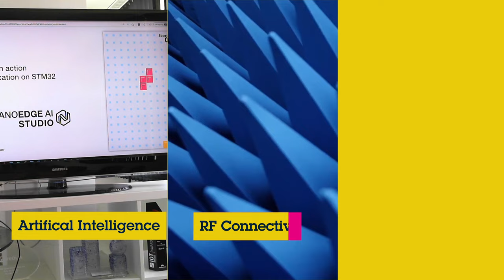Let's get reunited @ embedded world 2022 (Hall 4A stand 148) - click the link below for a free pass!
We can't wait to see you at embedded world again where the embedded community will meet in-person this year for embedded world 2022.
Meet our 100+ experts to discover the embedded innovation that will take your design to the next level.
Looking for a new career opportunity or a student position? Our recruitment teams will be at the event!